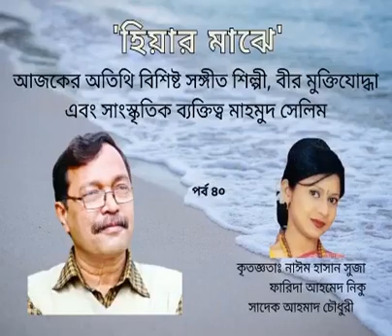'হিয়ার মাঝে' পর্ব ৪০ ( Interviewing an honourable heroic freedom fighter Mahmud Selim)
In this event, we will be accompanied by an honourable singer, heroic freedom fighter and cultural figure of Bangladesh, Mahmud Selim. We will be exploring his life stories during this show.
We would like to apologise for the technical difficulties that took place during this show.